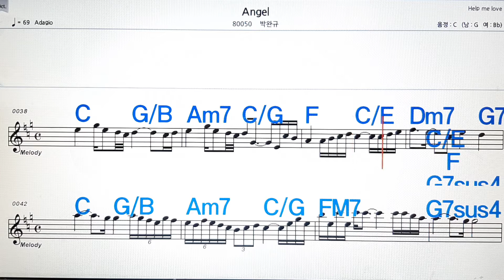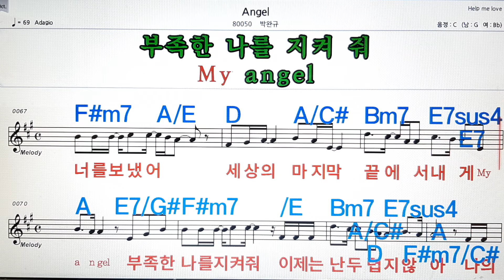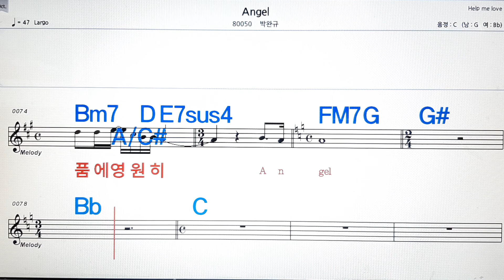Angel/박완규💋,노래방,가라오케 ,악보,코드,가사💖Karaoke,MR, Sheet Music, Code